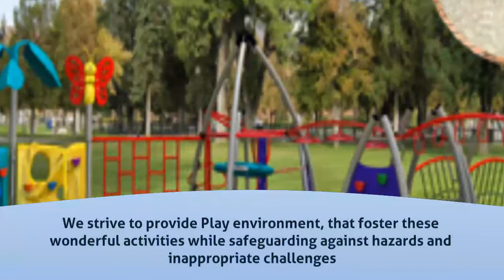Playground Equipments in Hyderabad - Regal Play - InfoIsInfo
Regal Play, Playground Equipments in Hyderabad.

Our name says it all. We are dedicated to helping Children in their crucial early years for over 60 years. We help by providing Play Equipment that allows Children to joyfully engage in the key activities that stimulate their development - the exploration of their surroundings and learning through play.

Children explore courageously and can learn at an astonishing pace. We strive to provide Play environment, that foster these wonderful activities while safeguarding against hazards and inappropriate challenges. One can discover more about a child while in Play than during discussion. We believe a successful REGAL Playground is one where you witness Children joyfully playing in a care free manner - alive with imagination, glowing from gleeful exertion, and enjoying unique, creative experience

Innovation, Durability, Quality
We have earned the confidence of UNICEF, ICRISAT, Municipal Corporation, Industrial Townships, Housing Boards and Schools, child care providers and parents throughout India by making innovative, durable products that delight children and challenge them to grow. We intend to honour this commitment by:
1. Continuing to service our customers with integrity, honesty and competence and
2. Continuing to supply them with superior solutions that offer excellent value.

Our dedication to excellence made UNICEF and ICRISAT buy our Equipment (deemed exports) which has earned us a reward for being the largest exporter of Play Equipment from the Sports Goods Export Promotion Council, New Delhi. Recently we have been honoured with "Excellence Udyog Award" for our commitment towards quality.

Choice of over 100 innovative designs of Play Equipment for Children of various age groups provides endless recreation and joy. Our well trained staff will instal the Play Equipment at the customers site and also transport them throughout 25 States in India. Our new range of FRP Play Equipment gives Children choice of colours, safety and endless recreation, bein

Outdoor / Multi Play Ground Equipment, Indoor Play Ground Equipment ,Traditional Range, Free Standing & Spring Rider, Swing & Rocking Climbing ,Park Benches & Dust Bins, Safe Ground & Rubber Mat, Sports ,Play school products, Wooden / Backyard Equipments